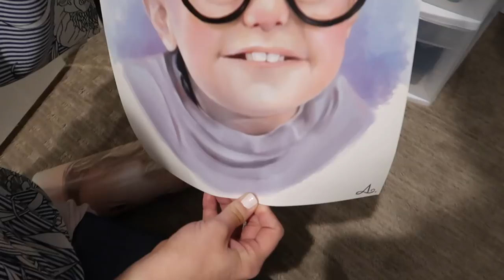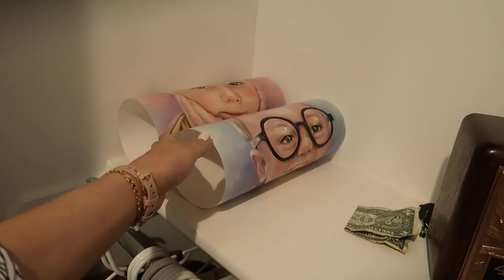WHAT'S INSIDE OUR BABY CLOSET? Spring Cleaning and Family Closet Tour!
Get a snack, grab a drink because we're diving into the closets! Ellie gives a closet tour of our baby closet and shows the kids closet too! She also goes into the organization of our pantry! SPRING CLEANING! WOOHOO!